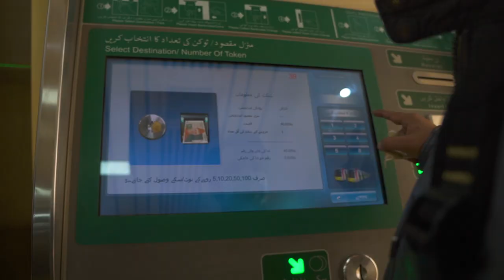Inside $1.5 Billion Mega Project | Lahore Orange Line Electric Train Project | Complete Tour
Orange Line is an automated rapid transit line in Lahore, Punjab, Pakistan and the first driverless metro in Pakistan. It is operated by the Punjab Mass Transit Authority and forms part of the Lahore Metro system. The line is Pakistan's first metro train. The line spans 27.1 km (16.8 mi) with 25.4 km (15.8 mi) elevated and 1.72 km (1.1 mi) underground.[6] The line is served by 26 stations and is expected to handle 250,000 passenger daily. The Orange line is being financed by both the Government of Pakistan, and Government of China.

⚙️Gear I use :

🖥️ Computer used to edit this sound
📷 Camera used to record video
🔥 Gimbal I use
✔️ Lens I used : Sigma 16mm
💡 Studio Light I use
🎤 Mic I use on Camera : Rode Video Mic
🎙️ Studio Mic : Rode NT Usb

Cheaper Studio mic Option : Rode Nt usb mini